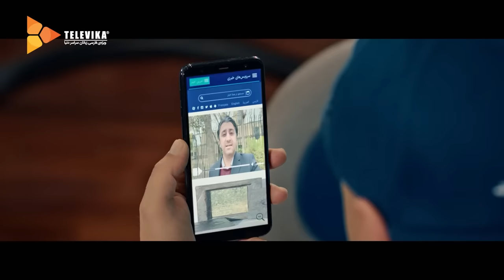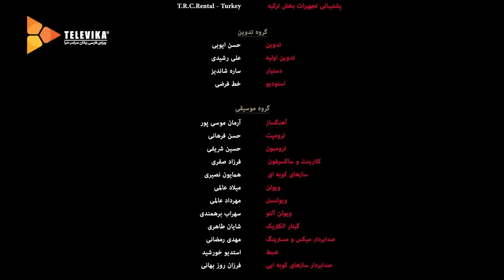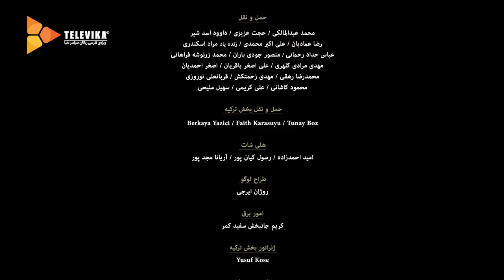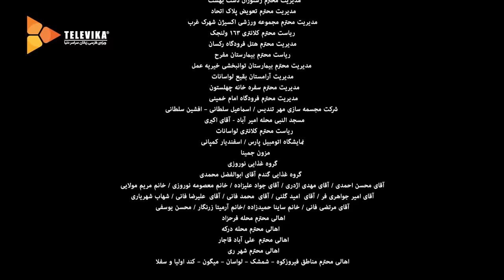سریال ساخت ایران - فصل 3 - قسمت 2 | Sakhte Iran Series - Season 3 - Episode 2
. . غلامرضا و مرتضی با ظلی درگیر می شوند و حالا باید راه جدیدی را برای حل مشکل ستاره بیابند. آن ها به کمک سیاوش نیاز دارند و باید سیاوش را پیدا کنند.
بازیگران:
امین حیایی، مجید صالحی، آناهیتا درگاهی، هومن برق نورد، مینا وحید، الهام کردا، حسین امیدی، بهرنگ علوی، محمدرضا صولتی، نوشین تبریزی، عزالدین توفیق، سعید امیرسلیمانی، غلامرضا نیکخواه، نادر سلیمانی، عزت الله مهرآوران، عایشه گل جوشکن، ماهان کشفی و بردیا گودرزی

کارگردان: بهمن گودرزی
نویسنده: احسان لطفیان و شهاب مهربان
تهیه کننده: سید امیر پروین حسینی

سال پخش: 1400
Gholam and Morteza have serious problems with Zeli. Now, they need to find a new solution to Setareh's problem. They need Siyavash's help and must find him.
Sakhte Iran Series - Season 3 - Episode 2

Cast:
Amin Hayai, Majid Salehi, Anahita Dargahi, Hooman Barghnavard, Mina Vahid, Elham Korda, Hossein Omidi, Behrang Alavi, Mohamadreza Solati, Noushin Tabrizi, Ezoddin Tofigh, Saeed Amirsoleimani, GholamReza NikKhah, Nader Soleimani, Ezzatollah Mehravaran, Ayesheh Goljoshkan, Mahan Kashfi and Bardia Goodarzi

Director: Bahman Goodarzi
Authors:  Ehsan Lotfian and Shahab Mehrban
Producer: Seyed Amir Parvin Hosseini

Release: 2022
Genre: Comedy, Family